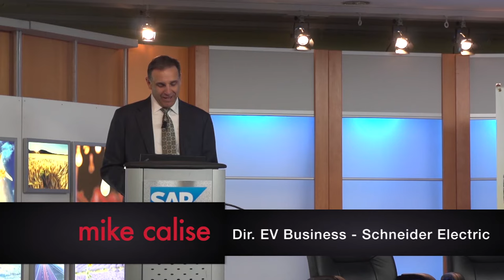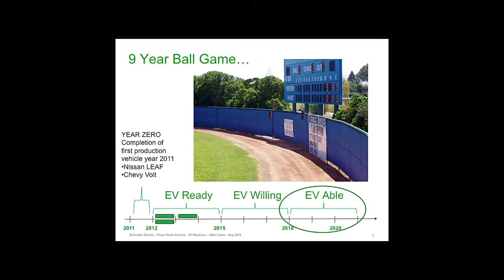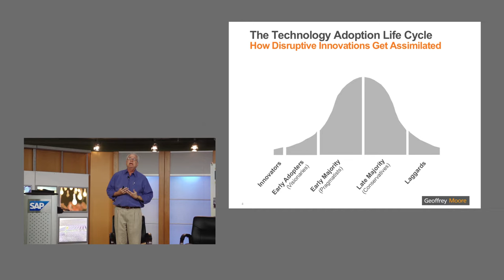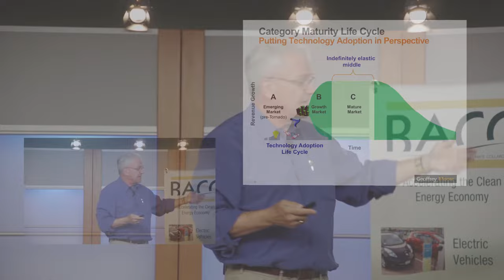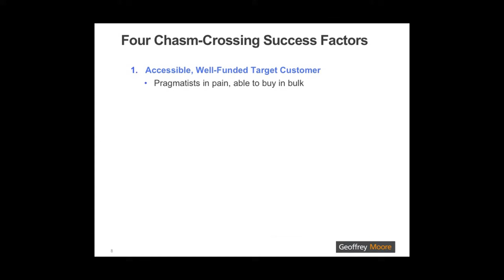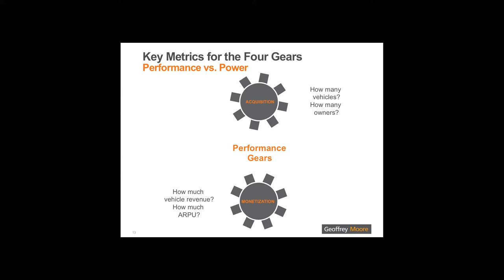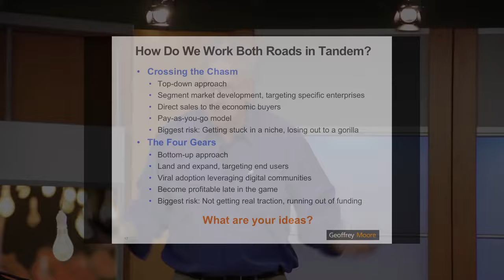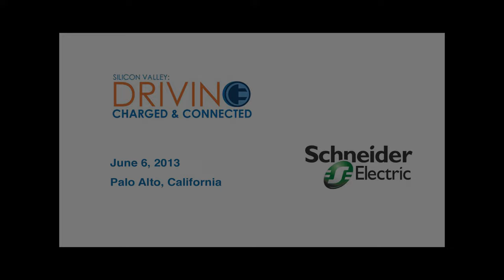Geoffrey Moore Keynote for Schneider Electric: Driving Charged and Connected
Geoffrey Moore speaks at Schneider Electric Event: Driving Charged and Connected.

Managing Director, Geoffrey Moore Consulting
Venture Partner, Mohr Davidow Ventures
Chairman Emeritus, TCG Advisors, The Chasm Institute and The Chasm Group

Geoffrey Moore is an author, speaker and advisor as well as a venture partner at Mohr Davidow Ventures (MDV). Recognized as a leading business advisor, Geoffrey divides his time between consulting on strategy and transformation challenges with senior executives and on developing mental models to support his advisory practice. With this intent in mind he has written his newest book to be published by HarperCollins in September of 2011: Escape Velocity: Free Your Company's Future from the Pull of the Past, the result of his years of experience working with large enterprises in his role as a Managing Director at TCG Advisors. Recognized as well for his expertise in market development and business and investment strategies, as a Venture Partner at Mohr Davidow Ventures he also serves as an advisor to MDV portfolio companies by drawing upon best practices derived from his extensive experience working with technology startups over the last two decades.

Geoffrey has made the understanding and effective exploitation of disruptive technologies the core of his life's work. His books, Crossing the Chasm, Inside the Tornado, The Gorilla Game, Living on the Fault Line and Dealing with Darwin are best sellers and required reading at leading business schools. Highly regarded as a dynamic public speaker, he integrates a speaking practice with his advisory work.

 He is a founder of both The Chasm Group and TCG Advisors. Earlier in his career, he was a principal and partner at Regis McKenna, Inc., a leading high tech marketing strategy and communications company, and for the decade prior, a sales and marketing executive in the software industry. He holds a bachelor's degree in literature from Stanford University and a doctorate in literature from the University of Washington.